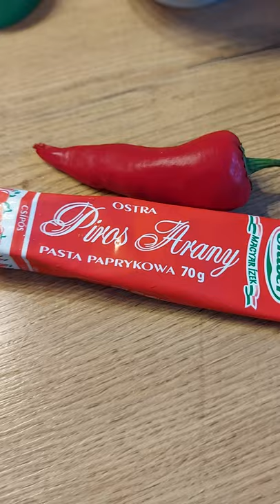Przecier pomidorowy na zimę, cz 1